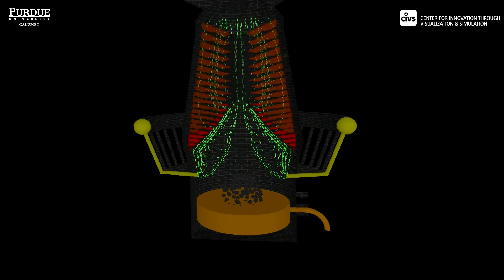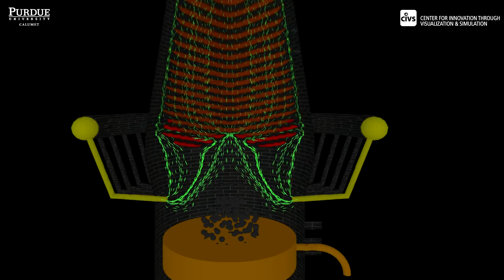BlastFurnace mono version4